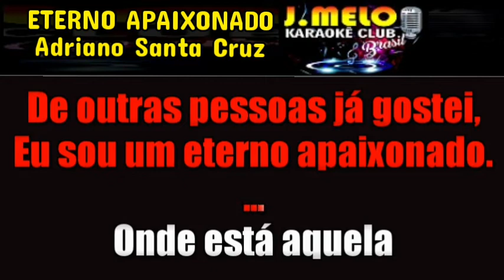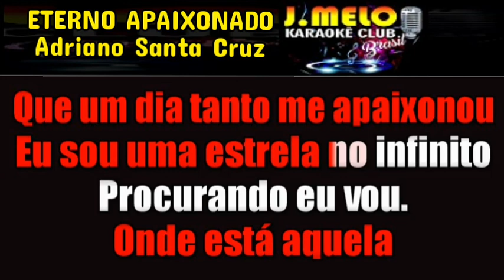ETERNO APAIXONADO = ADRIANO SANTA CRUZ = KARAOKÊ = CANTAR FAZ BEM